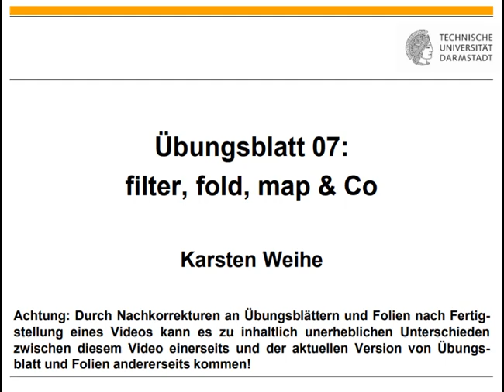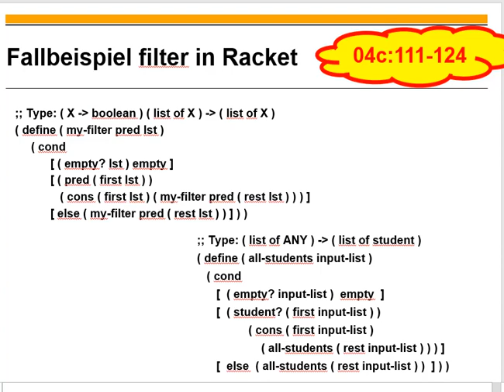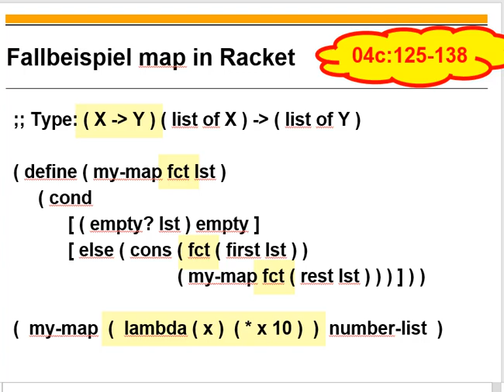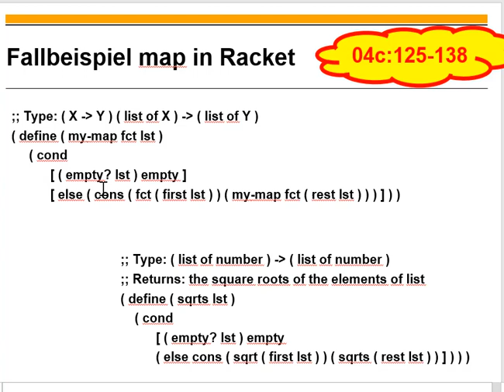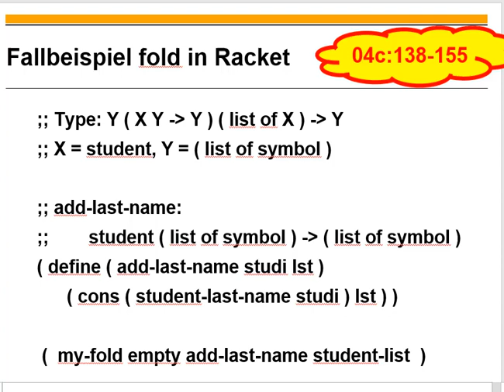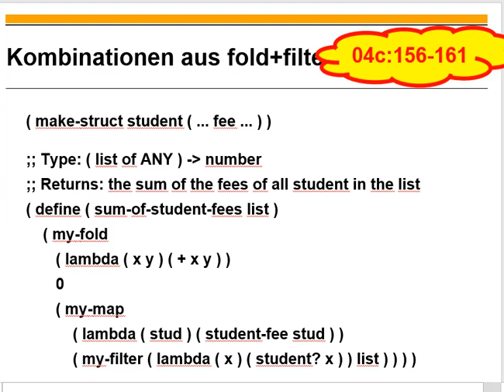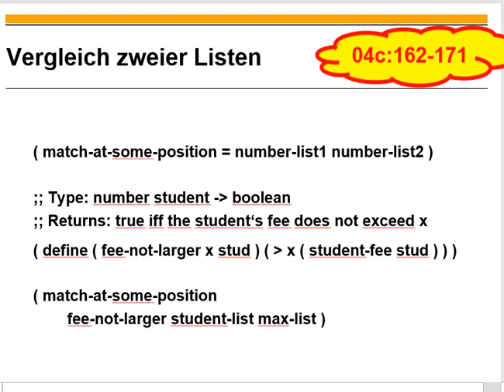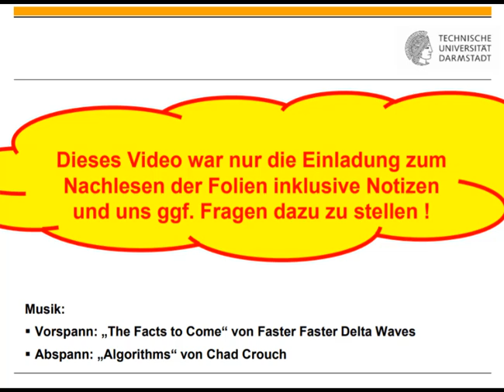Übungsblatt 07 filter, fold, map u Co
0:00 Titel
0:11 Einordnung
0:19 Fallbeispiel filter in Racket
4:43 Fallbeispiel map in Racket
9:02 Fallbeispiel fold in Racket
14:43 Kombinationen aus fold, filter, map&Co
18:45 Fallbeispiel Vergleich zweier Listen
22:17 Spezialisierungen in Racket